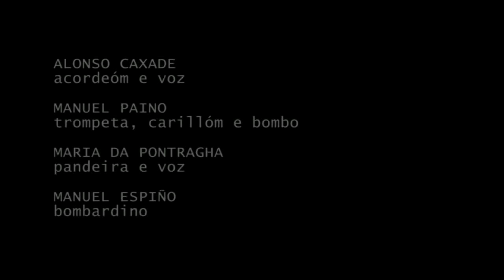Caxade | Dêmos Graças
Video-clipe de apresentaçom da banda CAXADE com Manu Paino (trompeta e carilhóm), Maria da Pontragha (voz e pandeira), Manu Espinho (bombardino) e Alonso Caxade (voz e acordeóm).

CAXADE é o novo projecto pessoal do músico galego Alonso Caxade, umha proposta entre o "indie-folk" e a música minimalista, cumha mensagem transgresora, reivindicativa e retranqueira.

Música, Ideia e Co-direcçom: Alonso Caxade

Gravado em Pinheiro, Concelho de Ames (GALIZA)
2013